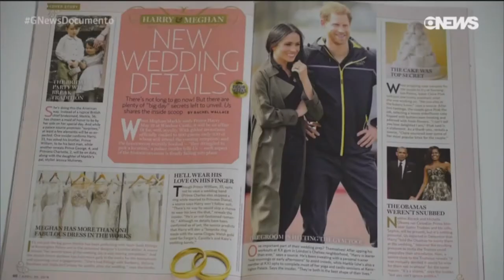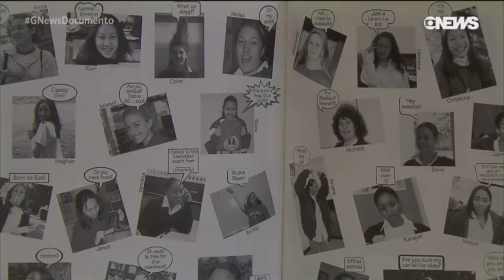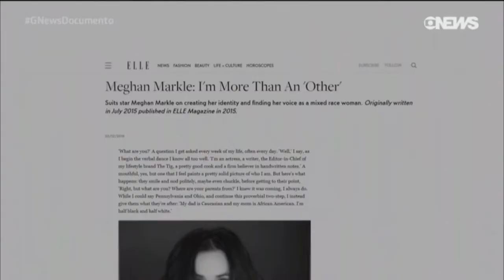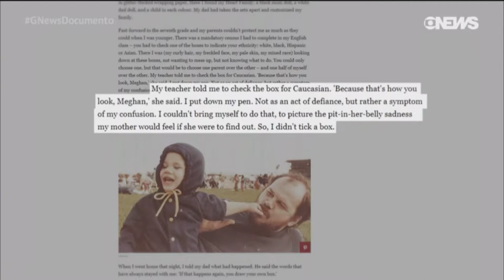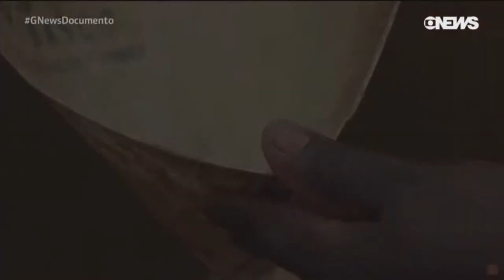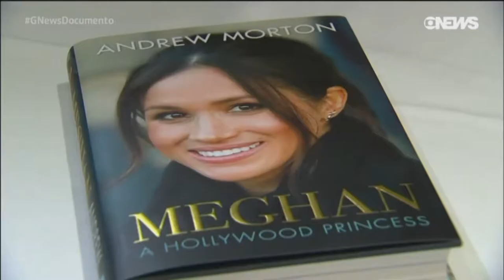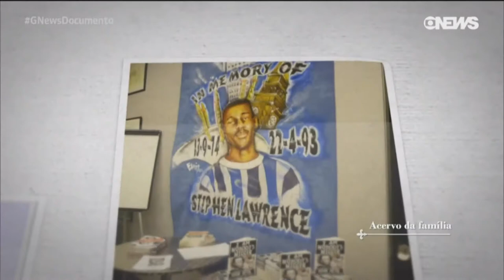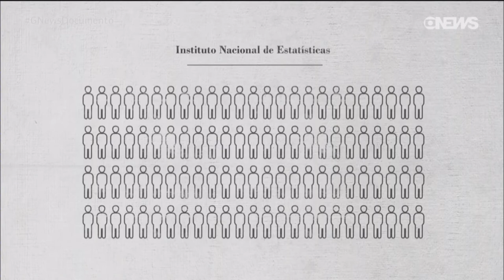GLOBO NEWS - Can Meghan Markle Be A Feminist?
May 2018, Natalia Mehlman Petrzela contributes to a GLOBO NEWS (Brazil) segment on the potential to pursue a feminist agenda as a royal.